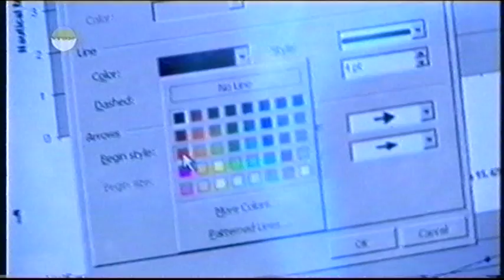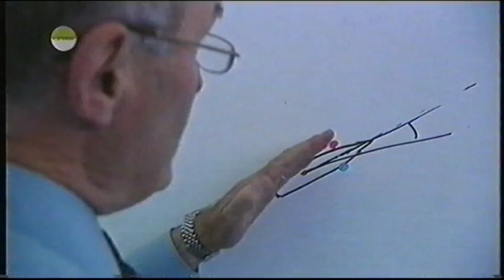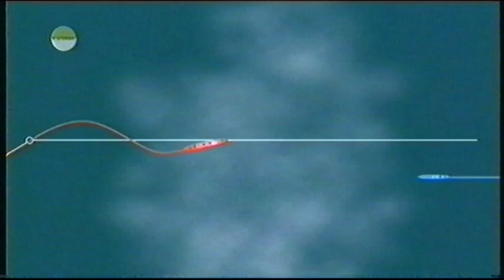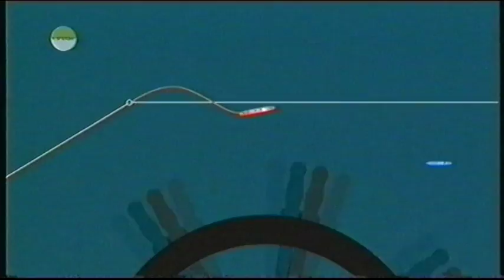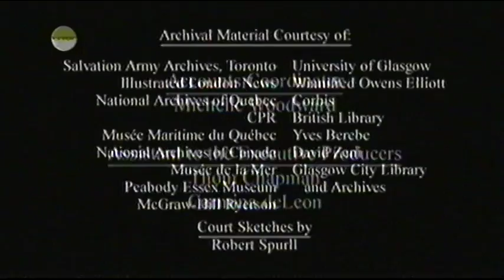Last Voyage of "Empress of Ireland" (1914): Part 4 of 4.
Canadian Television Documentary (2005): Part 4 of 4.
The Canadian Pacific ocean liner "Empress of Ireland" left Quebec bound for Liverpool on what was to be her last voyage on May 28th 1914. She collided with the Norwegian coal carrier "Storstad" and sank in only 14 minutes, with the loss of over 1,000 lives, near Rimouski in the St Lawrence River about 10 hours after leaving Quebec.
The captain of the Empress was Henry Kendall who achieved previous renown for tipping off the police using his radio that he had the London Cellar Murderer, Dr Crippen, and his secretary / mistress Ethel Le Neve (disguised as a boy) as passengers aboard the Canadian Pacific liner "Montrose". This enabled the police to board the "Montrose" with the pilot and make the arrests off  Rimouski, very near the spot where, four years later, Kendall was destined to lose the Empress.
The documentary focuses on the question of who was to blame for the disaster and comes to the conclusion that, as far as the navigation of the ships was concerned, both Captain Kendall of the Empress and Alfred Toftenes, Chief Officer of the "Storstad",  gave honest answers to the enquiry and it was the fog that was to blame for the officers misunderstanding each others intentions though Captain Kendall does receive some censure for failing to man and close the watertight doors aboard the Empress.